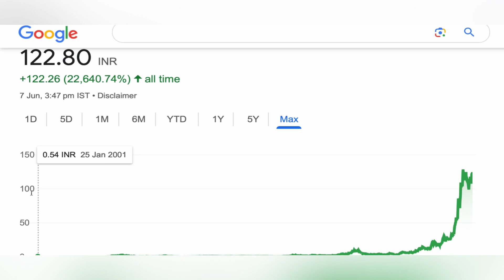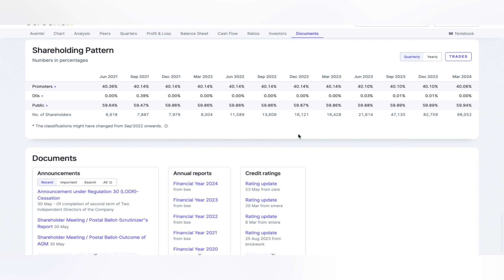AVANTEL LTD SHARE | AVANTEL LTD SHARE TARGET 🪴 AVANTEL LTD SHARE NEWS LATEST BIG UPDATE 10-06-2024